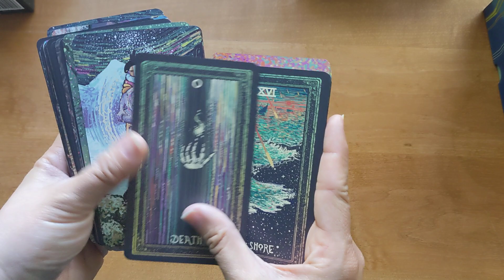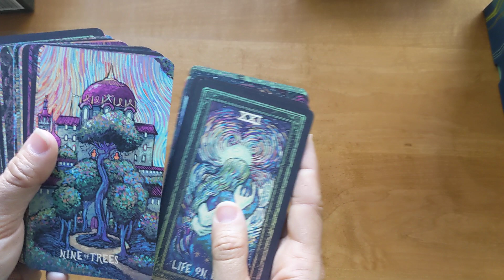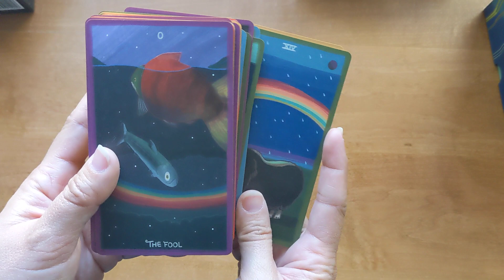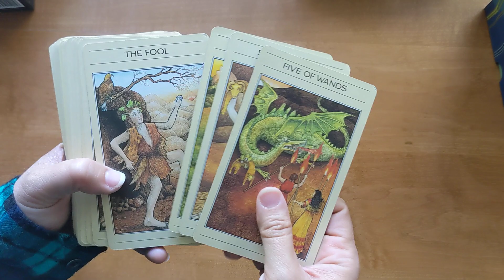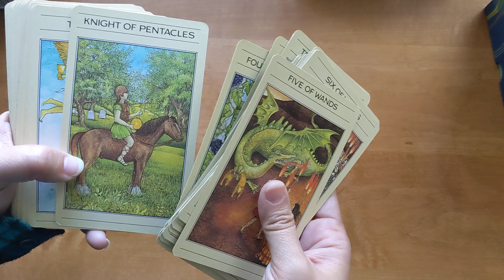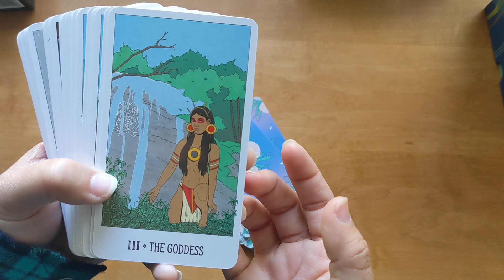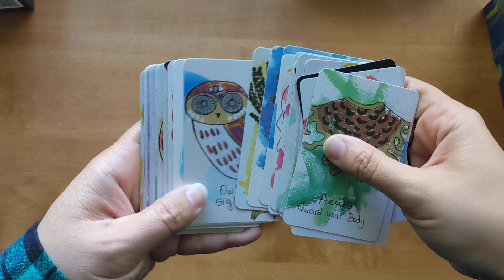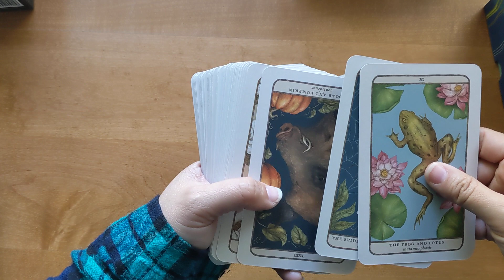SpringTTBR VR to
this is my list of decks I want to read with and work with this spring.